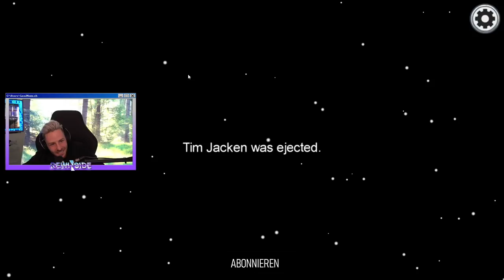500 Euro Wette mit Unge in AMONG US!! (Er hält sie nicht ein..)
Die 500 Euro Wette mit Unge, wieso bricht er das.